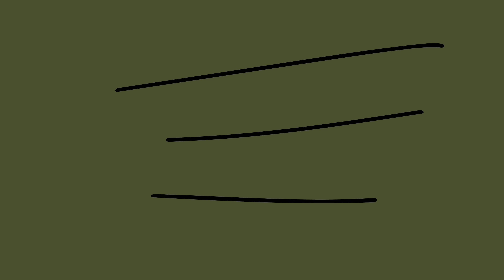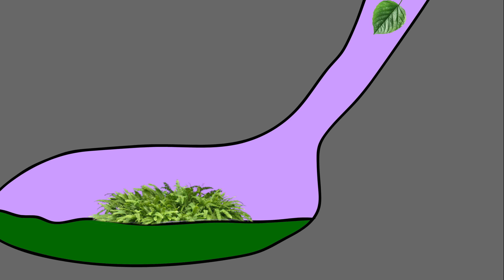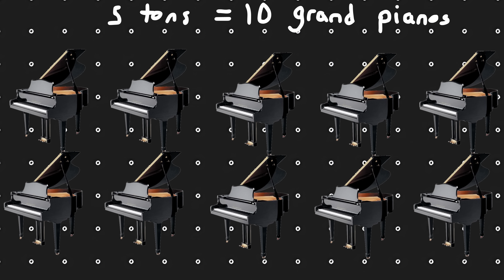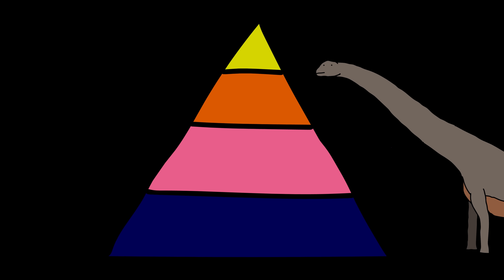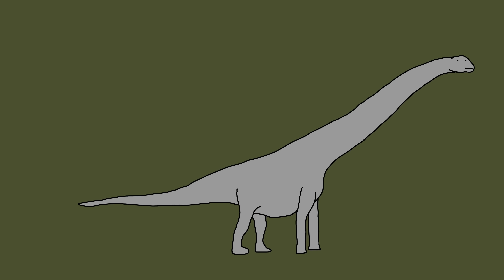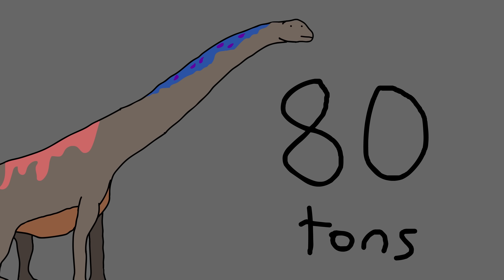Your Life as the Largest Dinosaur Ever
There were many huge dinosaurs but almost none of them were as huge as the Argentinosaurs. Tho disputed, it might have been the largest land animal ever. And in this video we go through the entire life of one of these animals.